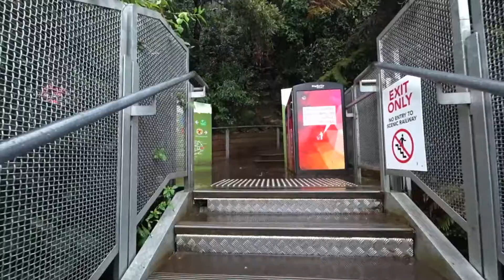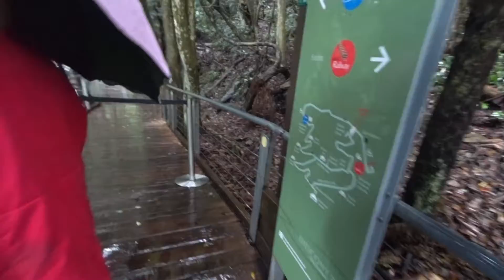澳洲 - 藍山國家公園5/22煤礦礦坑 Blue Mountains National Park (Australia)